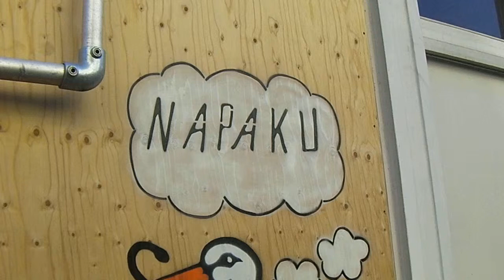Napaku eerbetoon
Nog geen 50 meter verder op de Haagse Denneweg houdt Heden een tribute to Napaku ter nagedachtenis aan deze creatieve grafisch beeldkunstenaar. hagazine.wordpress.com